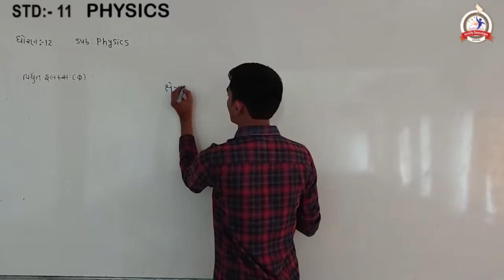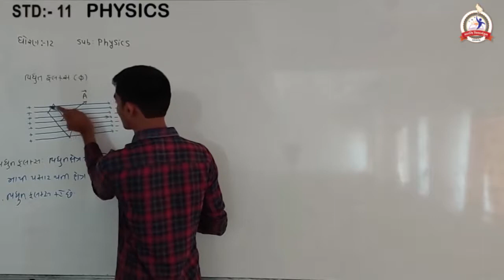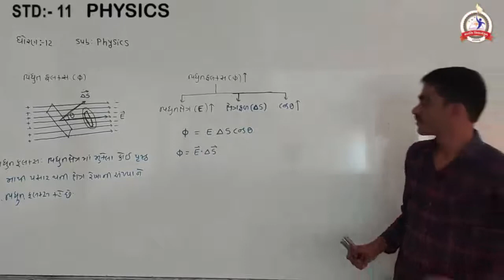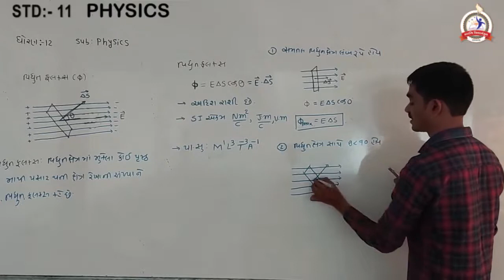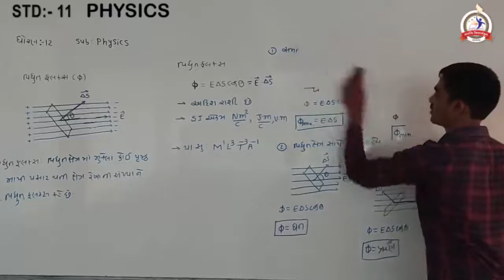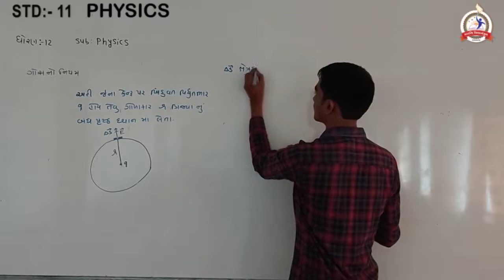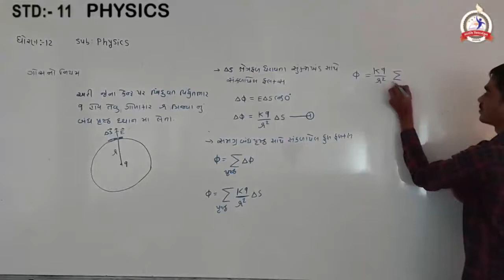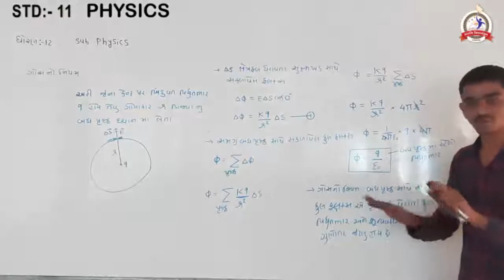STD 12 PHYSICS 1 7 2020